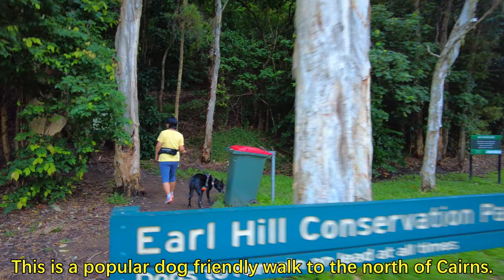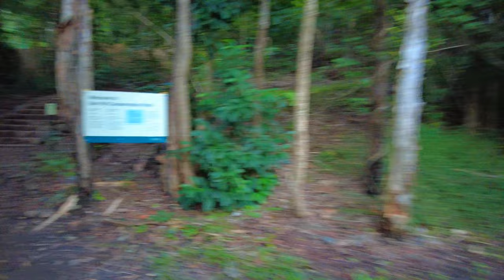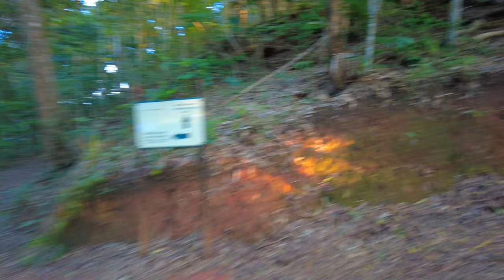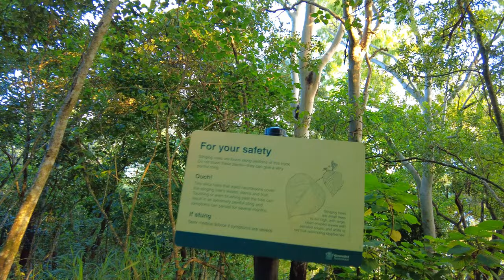Trinity Park Hike - Earl Hill Summit Track in Cairns full walk.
We walked up the Earl Hill Summit Track in Cairns. This TrinityPark Hike is one of the most popular in Cairns because it's not overly difficult but steep enough to give you a good workout and there are good views from the top.

It rises to about 200m and is around 3.5km up and back.

This is a mostly unedited video of the full walk to the top. The edited version will be available shortly and we'll add the link here.